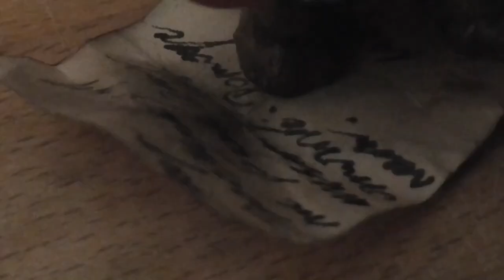Littlest Pet Shop: ☽︎ємρτγ ѕουℓѕ☾︎ | Episode #11 Upcoming changes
Witam ^^

Puste dusze
"Nadchodzące zmiany"

Pół roku później nasi bohaterowie dalej szukają rozwiązania. Cedric dowiaduje się o planach ojca i Ciriona. Do czego doprowadzi ich współpraca? Co wydarzy się później?

KARTKA Z DZIENNIKA

"Niemądrym posunięciem było go zamknięcie...teraz zemsty na swym bracie szukać będzie..ciekawe czy sprowadzi to nieszczęście..."

!WARNING!
Nie zapomnij
* Zostawić subka
* Dać like
* Polecić mojego kanału